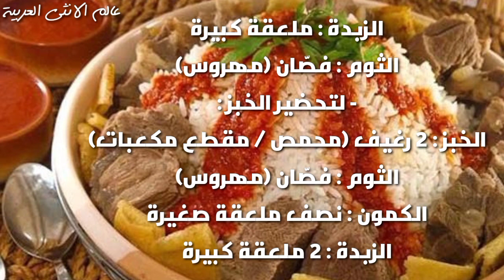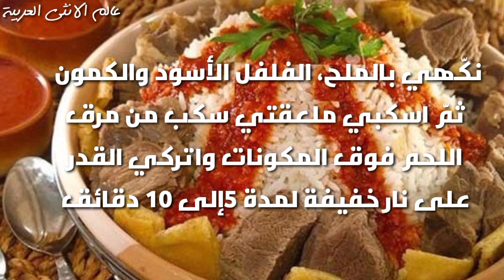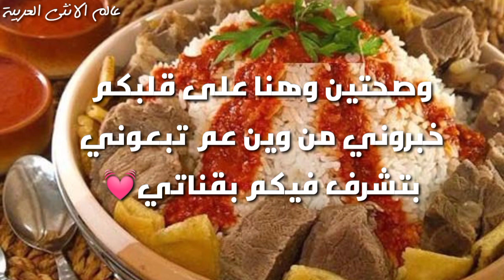فتة لحمة ورز اكلة العيد والعزومات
كل سنة وانتم طيبين حبايبي فتة ولحمة ورز الاكلة الشهيرة بالعيد بمصر
فتة ولحمة ورز بالطريقة الصحيحة خطوة بخطوة طريقة مختصرة باتفصيل
الذ طريقة ممكن تجربوها طعم لا يوصف
ليوصكم كل جديد
سيبو رائيكم بالوصفة بالتعليقات نورتو القناة حبايبي
المطبخ المصرى
تكبير العيد